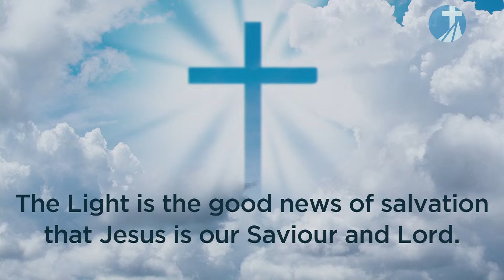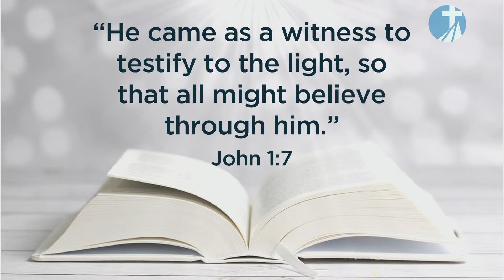HTP Homily - Sunday Mass, December 17th, 2023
Welcome to our  Livestream!

3rd Sunday of Advent
1st Reading: Isaiah 61.1-2a, 10-11
2nd Reading: 1 Thessalonians 5,16-24